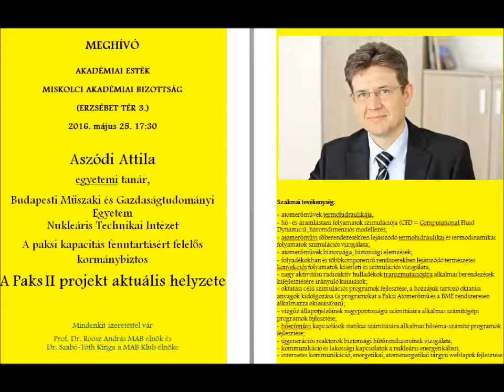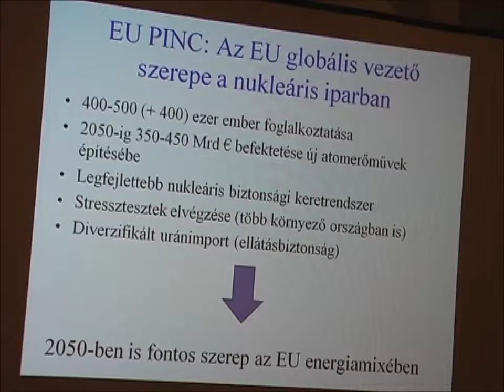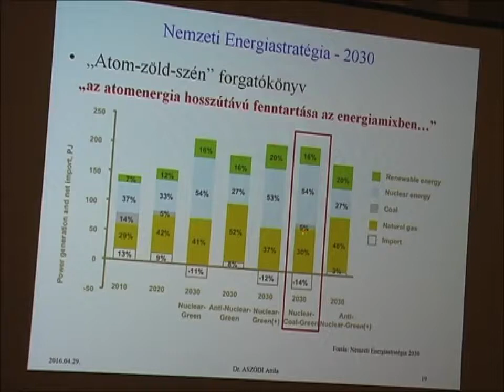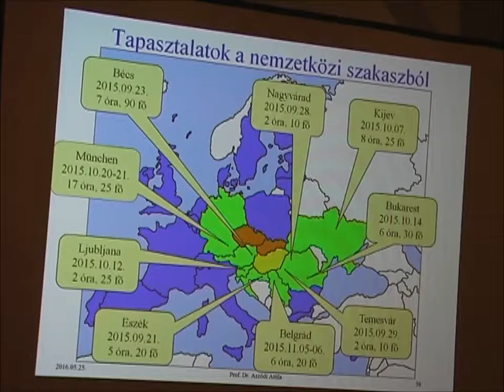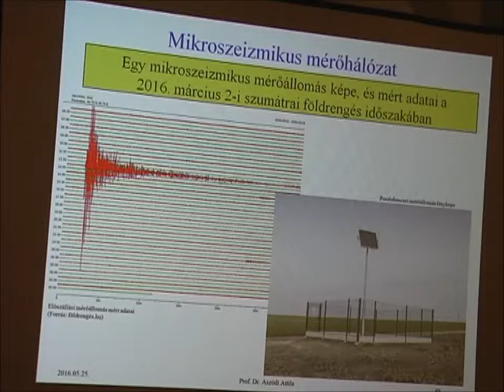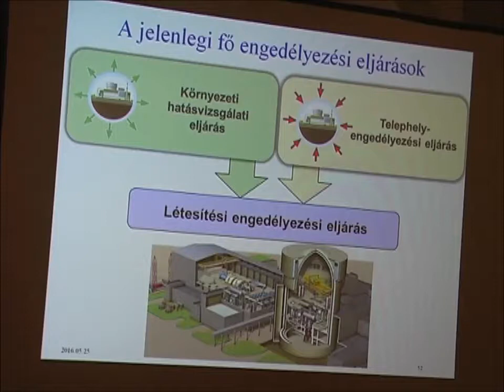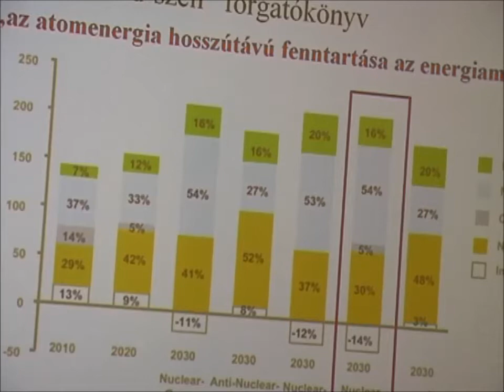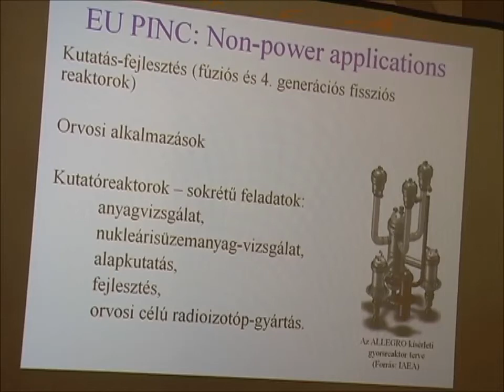Aszódi Attila „A paksi kapacitás-fenntartási projekt aktualitásai” (MAB Klub 2016. 05. 25.)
Aszódi Attila
„A paksi kapacitás-fenntartási projekt aktualitásai”